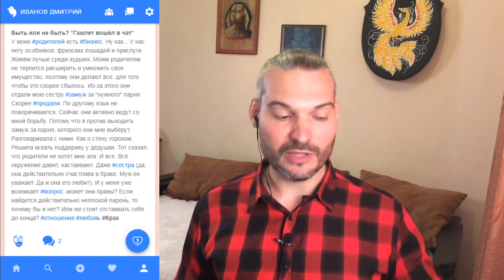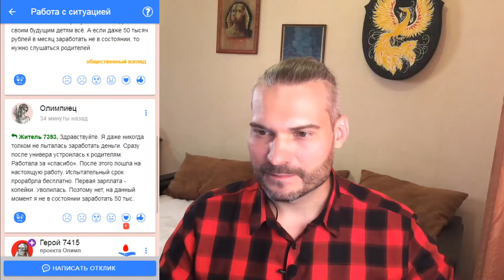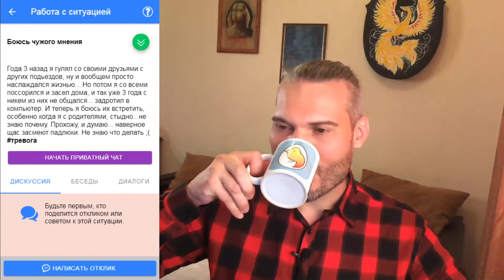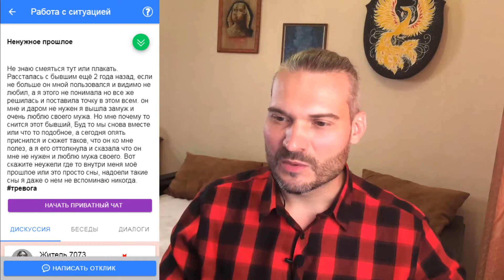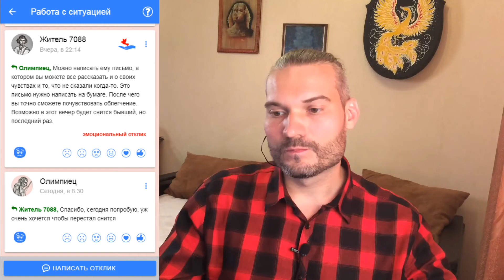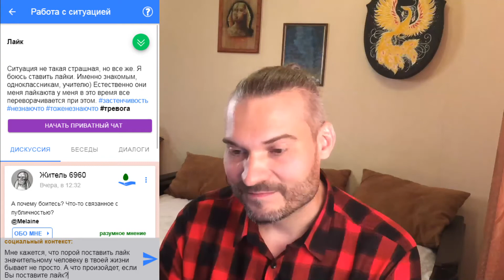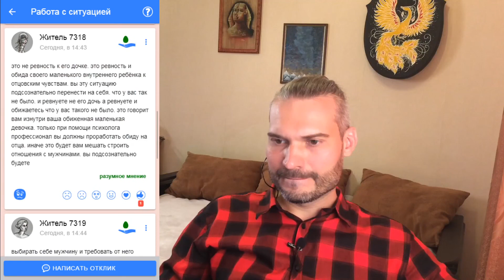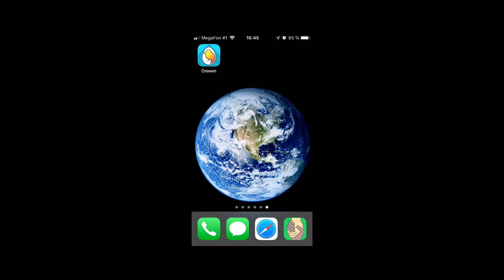Стрим 17 июня 2020